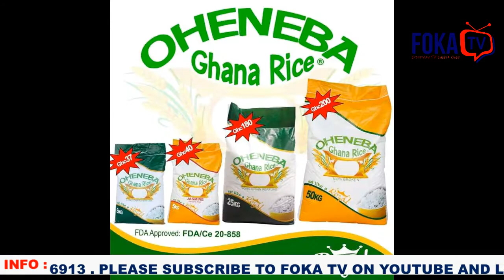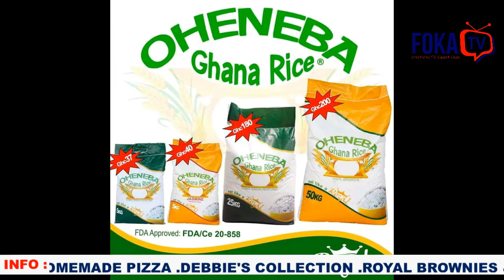UPCLOSE WITH LISSPY J ON FOKA WITH DEBBIELYN JACKSON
up close with Artist on FOKA TV with Debbielyn Jackson